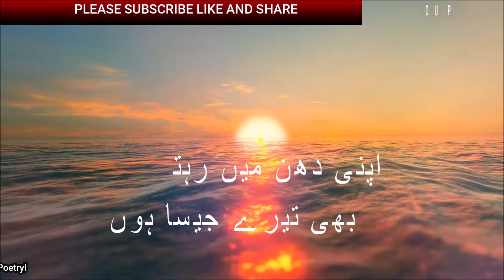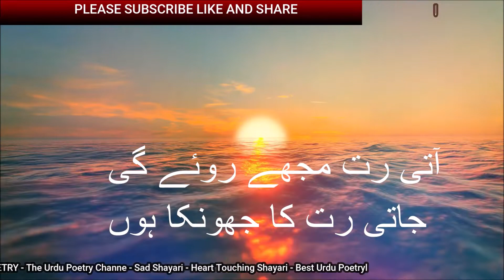Ghazal In Urdu - Urdu Ghazal - Best Urdu Ghazal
ghazal in urdu - urdu ghazal - best urdu ghazal yeh channel urdu ghazal ka munfarid channel hai jo urdu poetry ke farogh ke liye koshaan hai. is channel par app ko har shayari ki ghazal mile gi. meri koshish hoti hai ke mein urdu ghazal ko behtreen andaz se paish karon takay urdu ghazal se pyar karne walon ke liye ek miyari channel ban sake.

Dsto agar aap ko pakistani ghazal-urdu ghazal urdu ghazal-ghazal songs-heart touching ghazal-famous ghazal,famous poetry-nasir kazmi ghazal-mirza ghalib ghazal-ahmad faraz ghazal-jaun elia ghazal-munir niazi ghazal-mohsin naqvi ghazal-urdu poetry status-whatsapp poetry status-heart touching ghazal in urdu- sad ghazal-sad ghazal songs-love ghazal song-sad love ghazal-best urdu shayari-sad urdu shayari pasand hai tu is channel ko subscribe kar lijiye